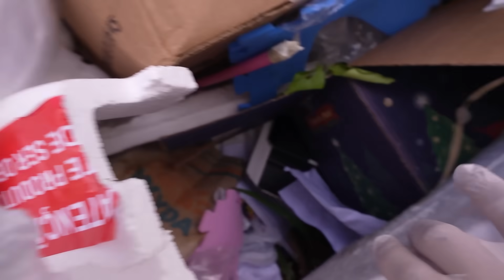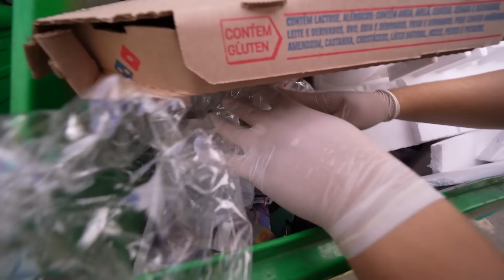NÃO ACREDITO! EU ENCONTREI ESSES SKATE DE DEDO NO LIXO!! ULTRA RARO